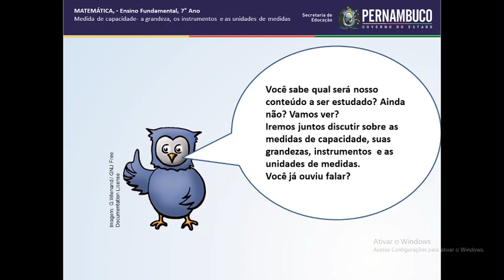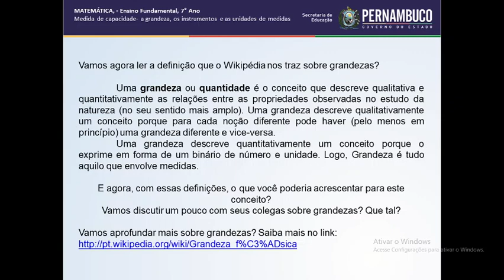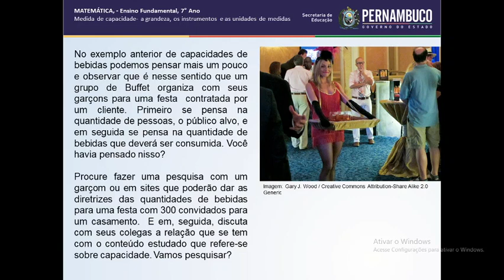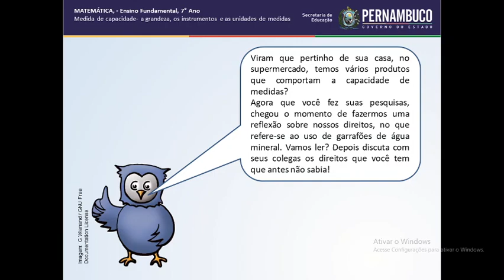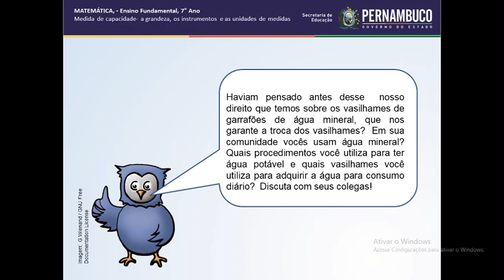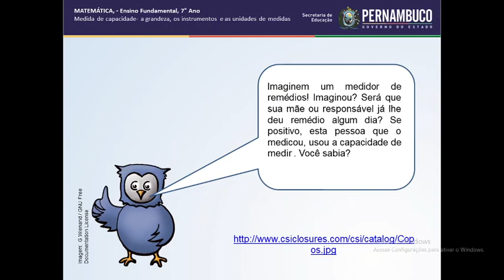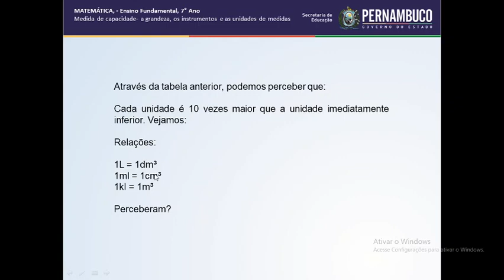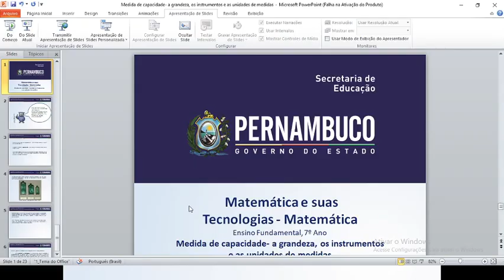MEDIDA DE CAPACIDADE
Pessoal, vamos estudar medida de capacidade. Bons estudos!